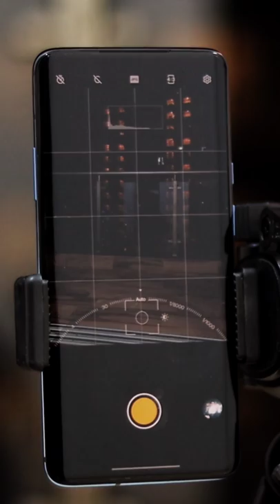Creative Long Exposure Photography Ideas With Phone 🔥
Get Regular Creative Short Photography & Videography Videos